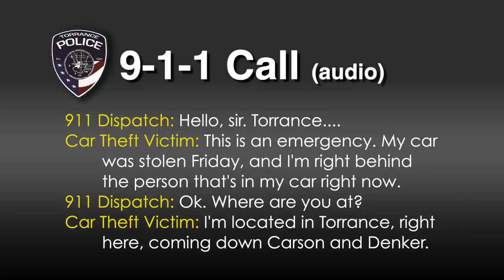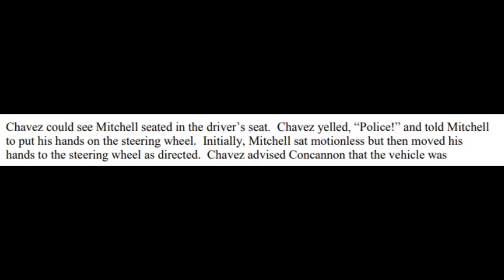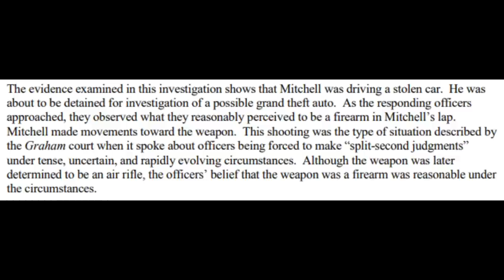Christopher Mitchell shooting breakdown - Torance Police Department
Two Torrance police officers involved in the fatal shooting last December of a suspected armed car thief — an incident that sparked ongoing demonstrations at City Council meetings by Black Lives Matter protesters — acted lawfully and in self-defense, investigators with the Los Angeles County District Attorney’s Office concluded.

The office’s Justice System Integrity Division penned the nine-page analysis of the death of Christopher DeAndre Mitchell, shot in the parking lot of a Carson Street supermarket in Old Torrance on Dec. 9. The report, released last week, said no further action would be taken against the officers involved.

My specs:
I9-9980XE
2080TI
64 gb ram

*address*
227 main st
Fort Mill, SC
29715